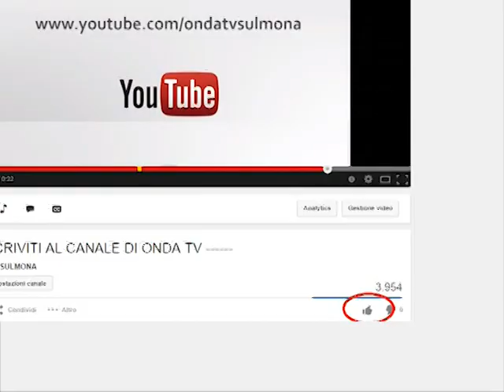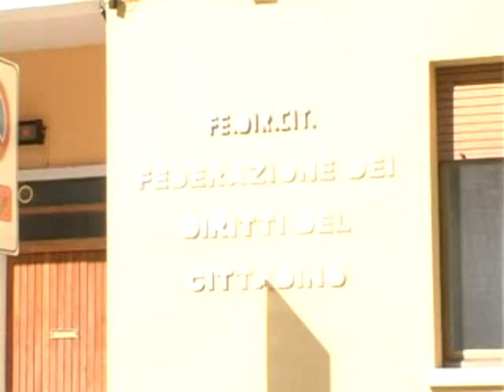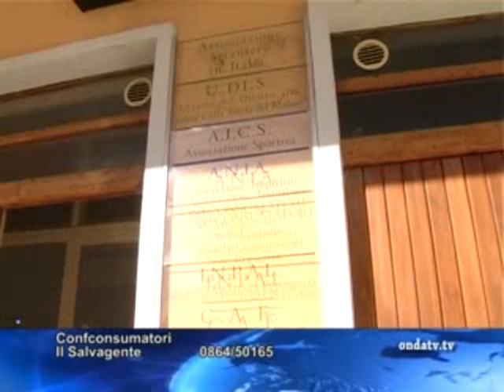ONDA TG 1.02.2013 - IL SALVAGENTE: SERVIZIO CONFCONSUMATORI